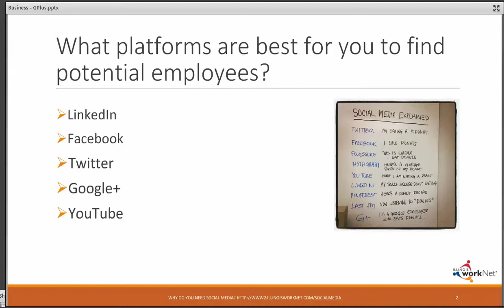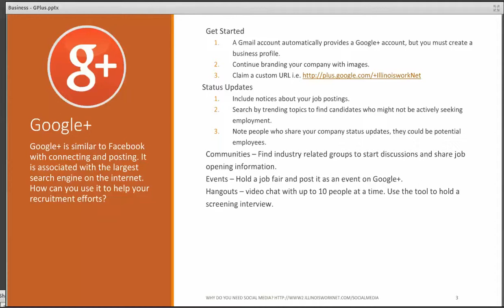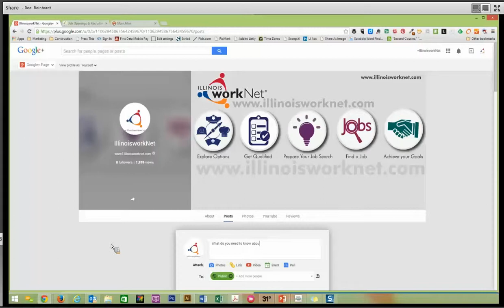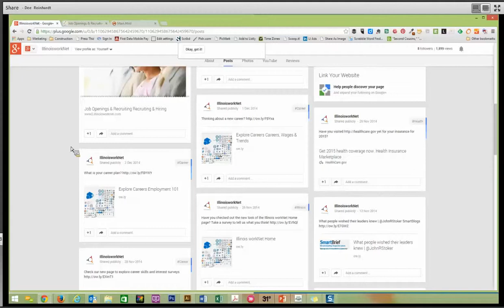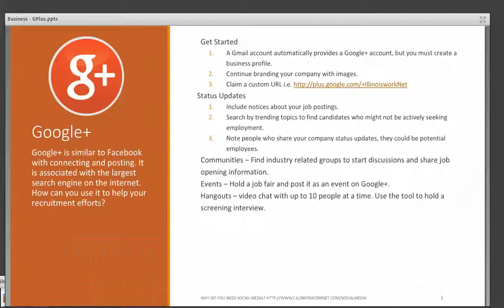Recruiting Employees with Google+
Part of our series on social media for recruiting and hiring, this video focuses on using Google Plus.